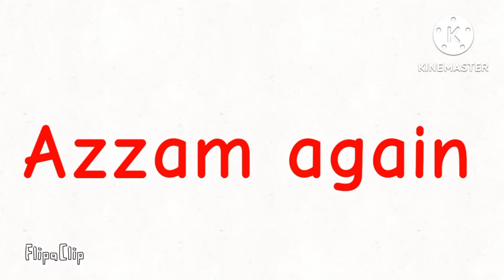the pizzeria night at Azzam's - all jumpscare compilation (+ ending)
i'm made this long time ago 🙂